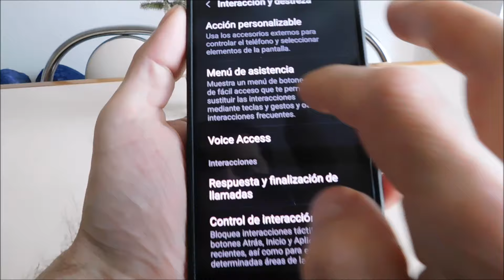Cómo hacer captura de pantalla en samsung a12 sin botones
2 formas diferentes de hacer capturas de pantalla en samsung a12 sin botones.